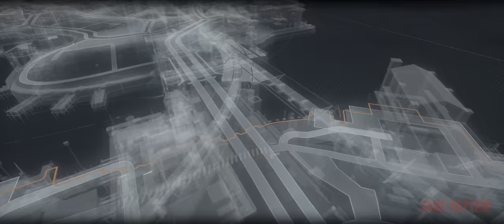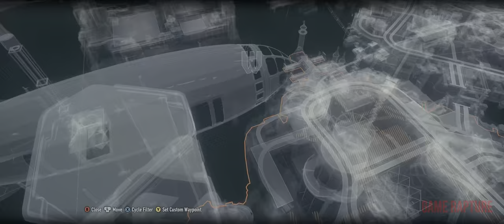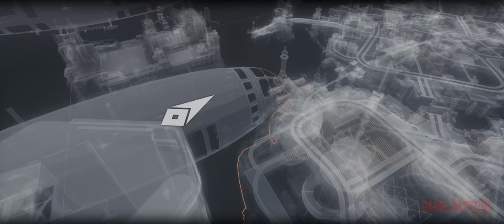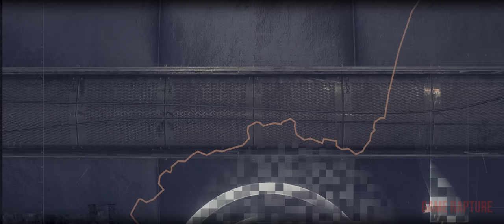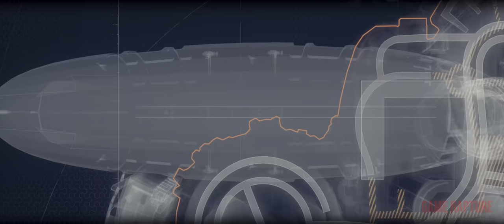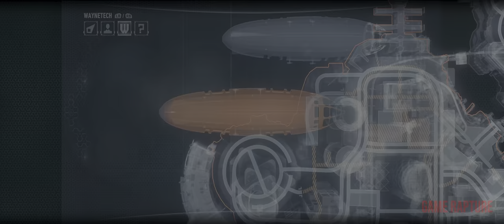BATMAN: ARKHAM KNIGHT PC Gameplay Walkthrough Part 5 - STAGG AIRSHIPS [4K HDR 60FPS] - No Commentary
Batman: Arkham Knight Walkthrough Part 5 on PC with No Commentary. This series will include the full Batman: Arkham Knight Gameplay on PC.

This Batman: Arkham Knight Gameplay is recorded in 4K 60FPS HDR Ultrawide on PC and includes the full game, all collectibles and boss fights.

ABOUT BATMAN: ARKHAM KNIGHT

In Batman: Arkham Knight, the explosive finale to the Arkham series, Batman faces the ultimate threat against the city he is sworn to protect. Also included is the PlayStation® Exclusive Scarecrow Nightmare Missions, in which Gotham falls victim to Scarecrow's fear toxin, transforming the famous city into a twisted, hellish nightmare.